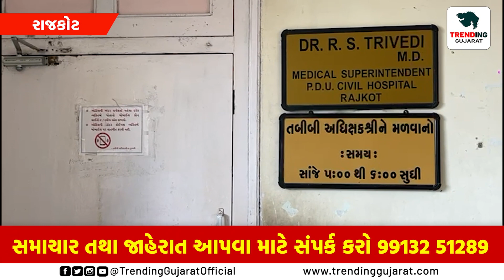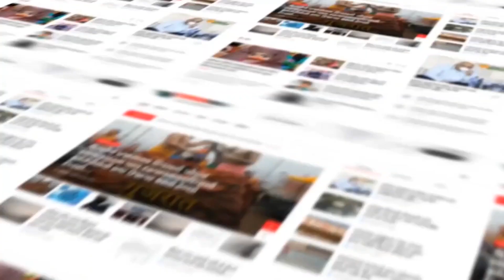RAJKOT : સિવિલ હોસ્પિટલના કથિત ફાયર કૌભાંડનો મામલો